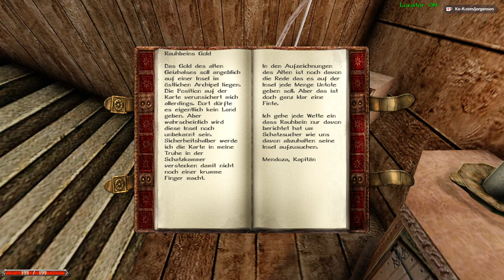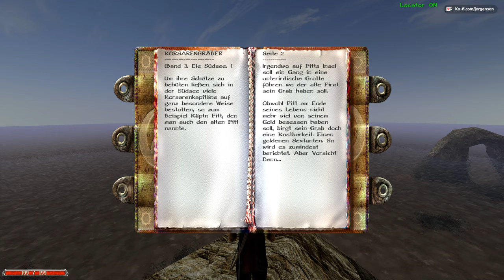01 │ Freibeuter der Meere │ Das Korsarennest (Gothic 2 Mod)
Let's Play: Das Korsarennest (Gothic 2 Mod)

Gebt gerne euer Feedback!
( ͡° ͜ʖ ͡°)